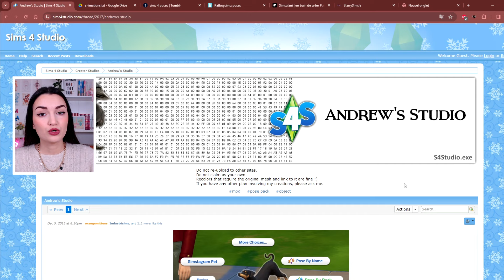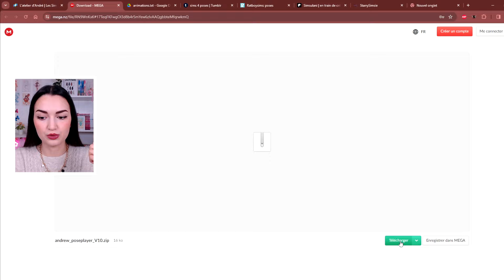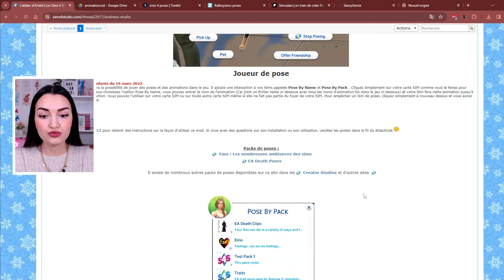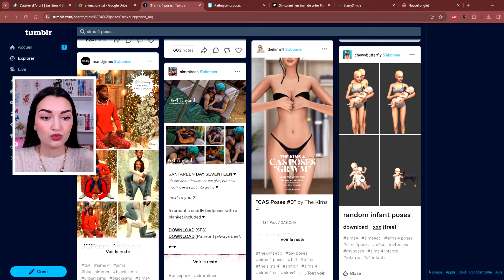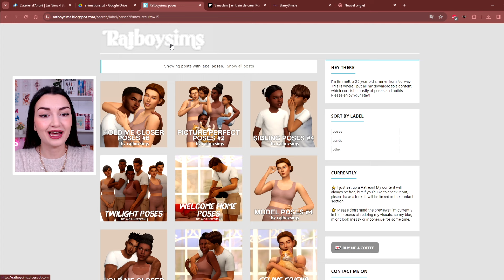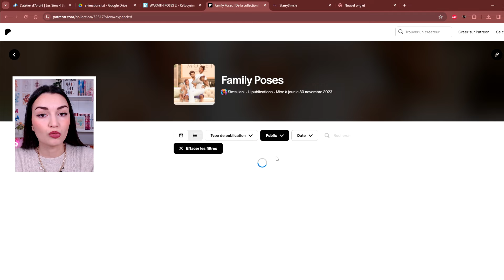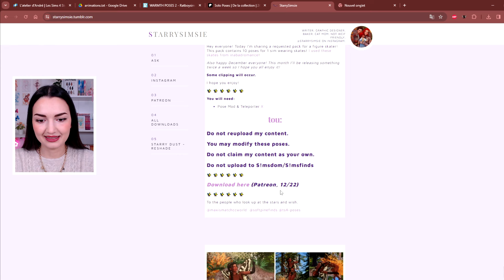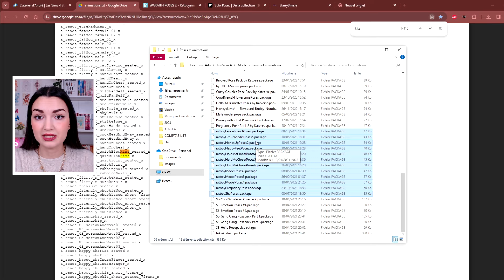Tuto POSES et ANIMATIONS ! (comment télécharger et installer) | Sims 4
▶ Hey ! Aujourd'hui je vous montre comment devenir pro des poses et animations sur les sims 💪

Comment installer des cc/mods/poses :
1) Ouvrir 2 fenêtres : une fenêtre "Téléchargements" et une fenêtre "Documents", dans la fenêtre documents cliquer sur "Electronic Arts", puis sur "Les Sims 4" puis ouvrir le fichier "Mods".
2) Copier les fichiers .PACKAGE et .TS4SCRIPT de "Téléchargements" et coller les dans le dossier "Mods", ou tout simplement glisser les fichiers de "Téléchargements" à "Mods". Si le fichier est en .zip alors ouvrez le avec WINRAR. Vous pouvez créer des sous-dossiers dans le dossier "Mods" pour classer vos cc.
3) Lancer votre jeu, aller dans les options de jeu, puis cliquer sur "Autres" et cocher "Activé le contenu personnalisé et les mods" + "modifications de scripts autorisés" ! Redémarrez ensuite votre jeu.

Voilà vous êtes des pros des poses ! Bon jeu :)

00:00 : Installer le mod Andrew Pose Player
02:18 : Sites où trouver des poses
08:11 : Démonstration en jeu

▶ SET-UP :
- Casque : G735 Aurora Logitech
- Souris : G705 Aurora Logitech
- Clavier : G715 Aurora Logitech